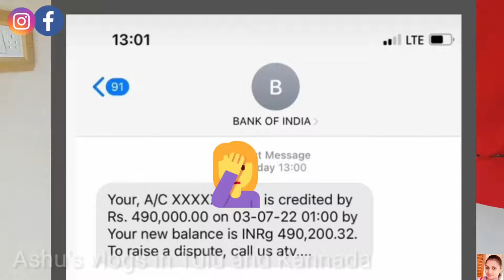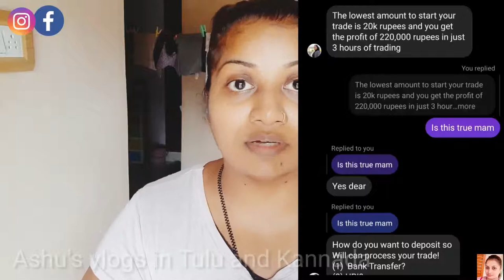ನಿಮ್ಮ ಹಣವನ್ನು ಹೂಡಿಕೆ ಮಾಡುವ ಮುನ್ನ ದಯವಿಟ್ಟು ಈ ವಿಡಿಯೋ ಒಮ್ಮೆ ನೋಡಿ 🙏crypto currency||bitcoin trading|scam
AshwiniPranith

Musician: ASHUTOSH